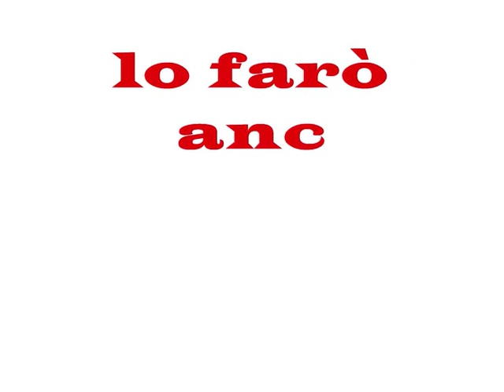motocross is my life DOMENICO CARDILE !!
DOMENICO CARDILE